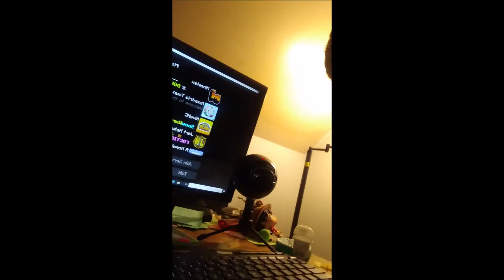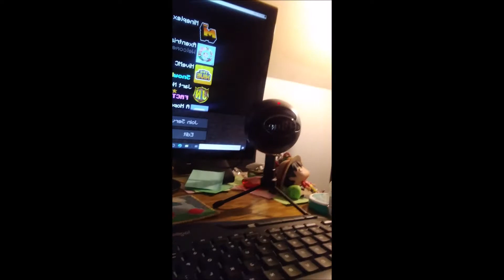Emerald Channel Update #3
One last video for the year of 2020 because why not?